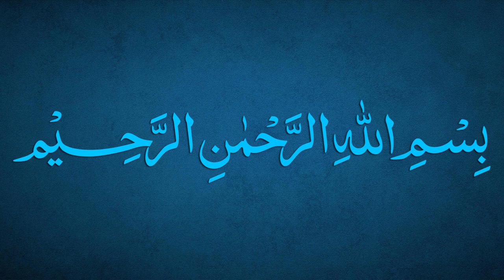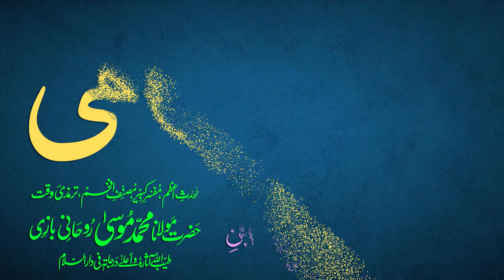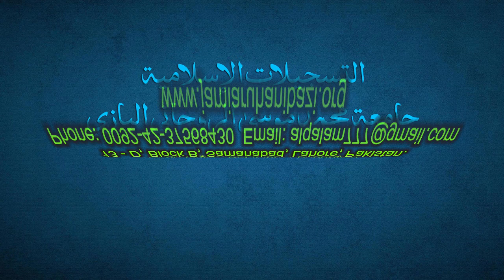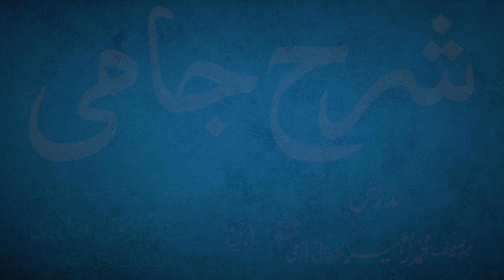Sharh-e-Jami Dars 106 - page 78 | Maulana Muhammad Zuhair Ruhani Bazi | 21/11/2021 | شرح جامی